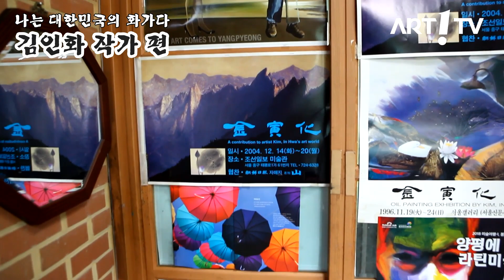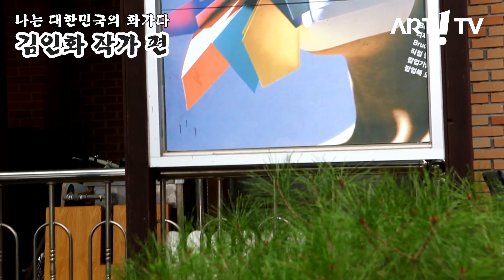미술방송 아트원TV - 남궁원의 스케치북 나는 대한민국의 화가다 김인화 작가 편